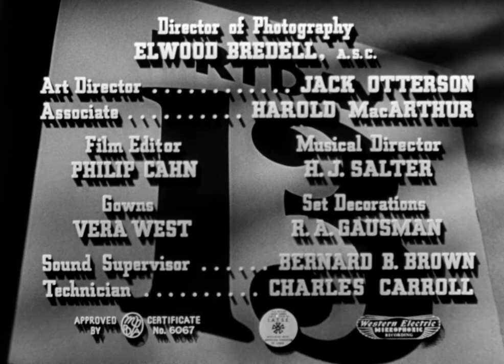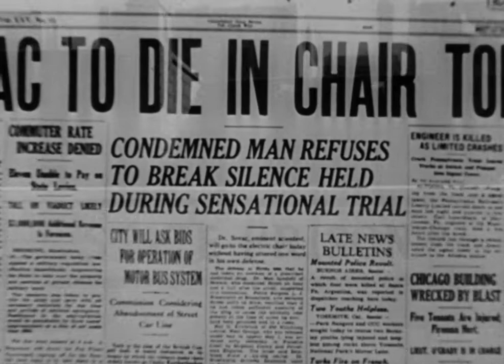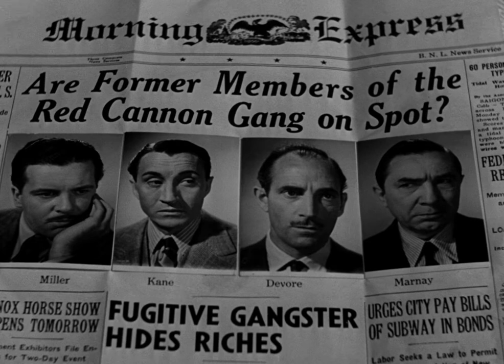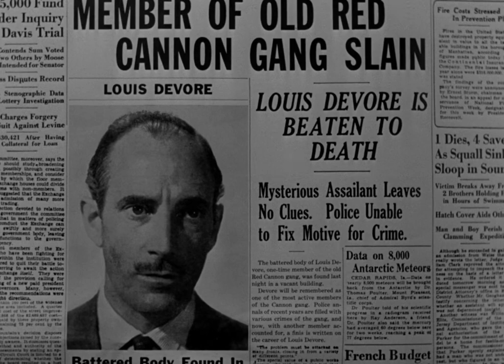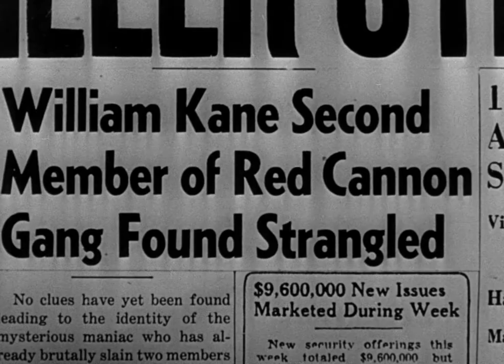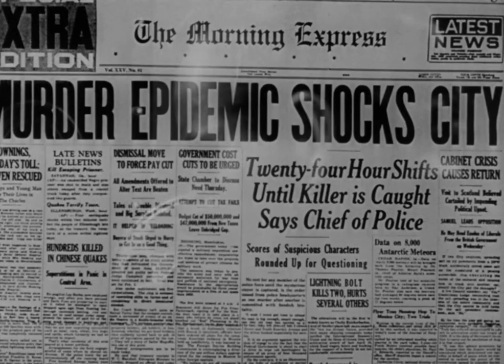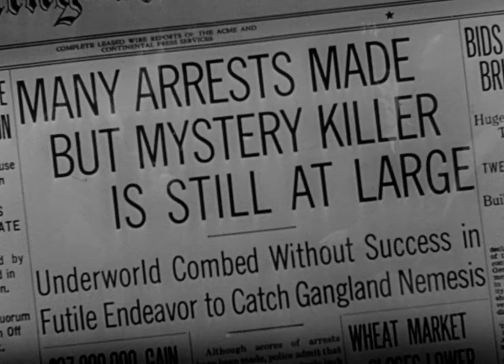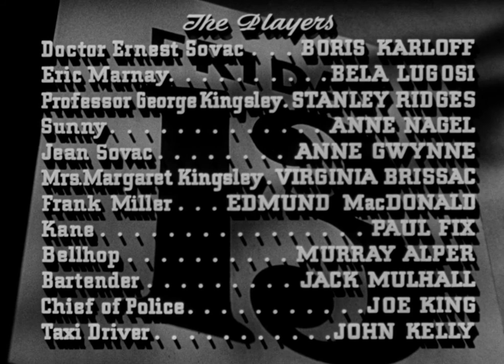Black Friday 1940 | Full Movie | Crime | Drama | Film-Noir | 1080p HD Blu-ray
Dr. Sovac transplants the brain of a gangster into his professor friend's body to save his life, but there is a side effect that causes a dangerous split personality.